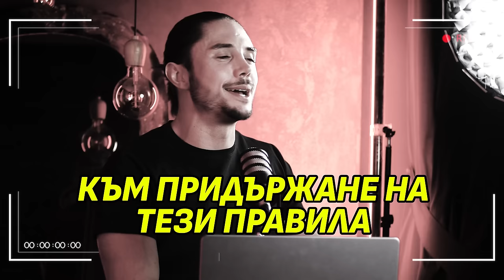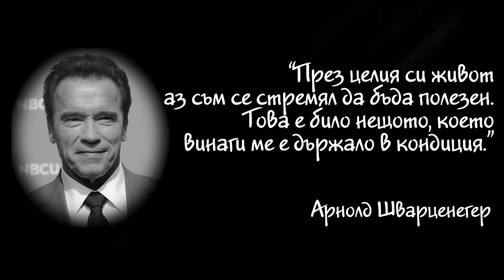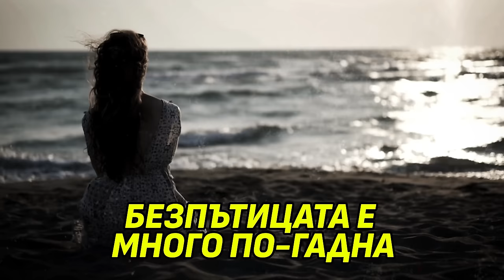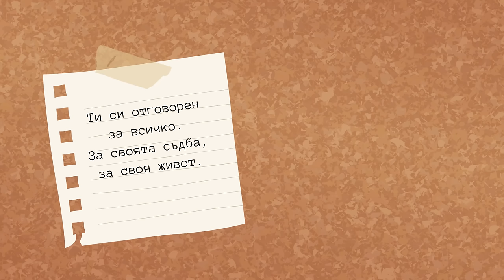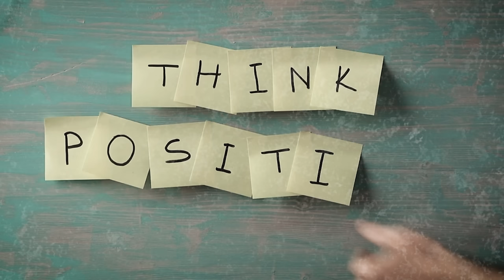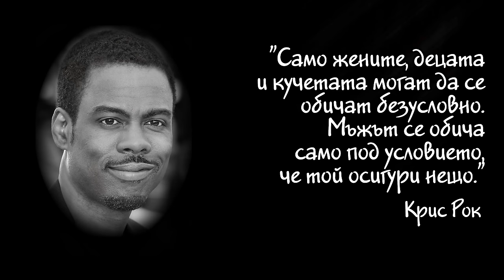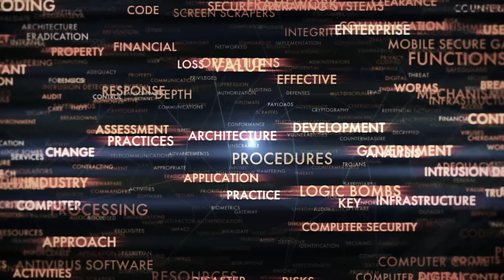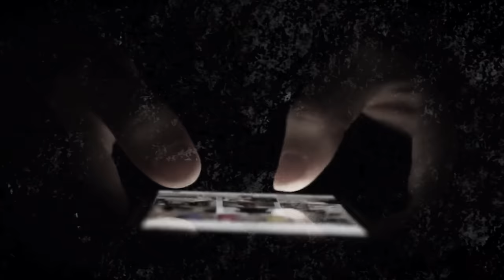ТОП 50 правила на стоицизма за ВЕЛИК живот!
Ако има нещо, което на няколко пъти ме е спасявало в живота ми, то това е стоцизмът. В днешното видео говоря за 50-те неща, към които се стремя всеки ден. 50-те неща, които ме правят 1% по-добър. 50-те неща, които ще ме заведат на върха.